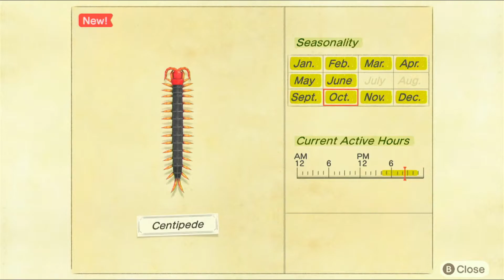building Alexandra's garden :) (getting things ready for the 2.0 update)